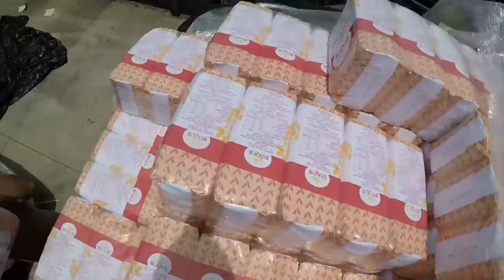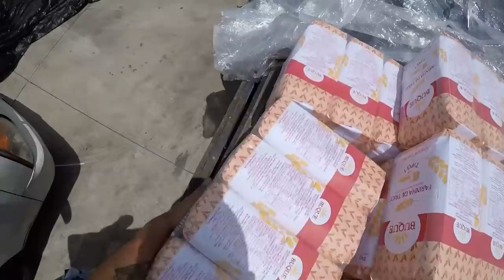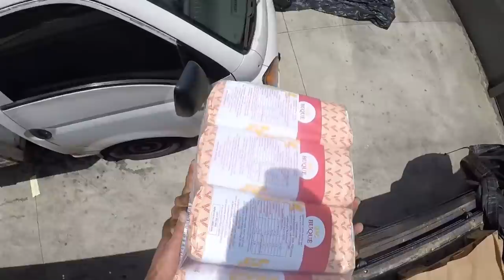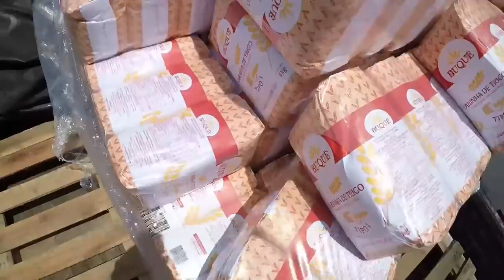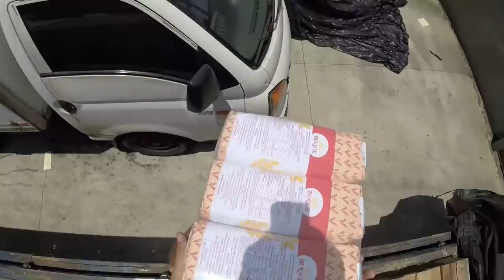AJUDANDO A DESCARREGAR A CARGA DE FARINHA!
Adquira seu numero em minha rifa do iphone 13 pro max! Apenas 25 reais o numero e o celular vale mais de 9.200 reais!